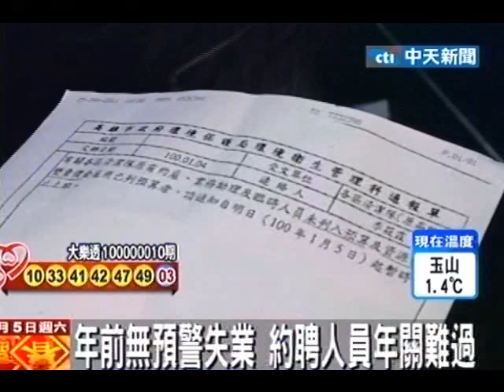過年前遭解聘 環保局雇員失業年難過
中天新聞》高雄市政府環保局有多位約聘員工投訴，表示遭到無預警被發文告知明天不用來上班，過年前突然失業讓員工難以接受，不過環保局無奈表示，因為縣市合併後預算有問題，才會做出這樣的決定。